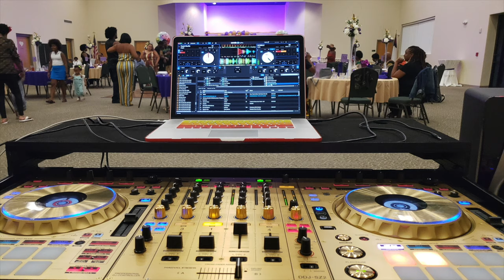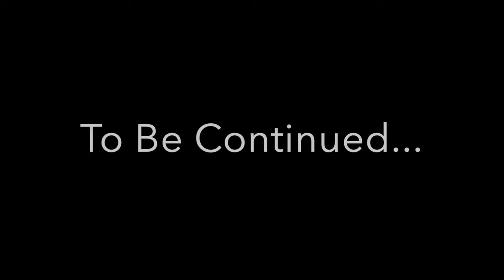The D.J. Chronicles : A Family N' Friends Weekend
Your favorite D.J. is back with the 10th episode of "The D.J. Chronicles"! So you know we gotta do it big with a jam packed weekend! Come join me as we start the weekend off with a family reunion and have some gut busting laughs with comedian MrCharlie Jax! Then end the weekend with my church, The Freedom Church of Jacksonville! Where we definitely had some fun in the sun!
This is a behind the scenes look of what I go through as a DJ. A lot goes in to what a DJ actually does besides playing music. So I want to take the time out to share with you what a DJ goes through to make sure the event goes as planned.